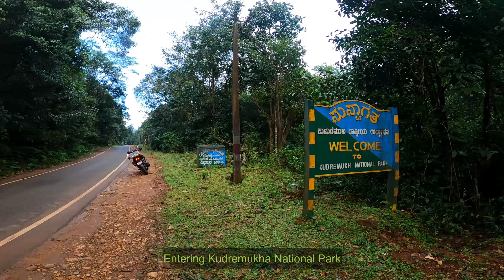Ride to Chikmagalur Ep.2||Exploring around Kudremukha National Park on Dominar400||Divine Adventuree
As we move on towards Western Ghats with explorative mindset, we entered kudremukha national park. Just beside the road we found this riverbed of Tunga River. This place was quite and serene with no people around, just what we wanted. After soaking in for sometime we continued our ride towards Kudremukha. If you like the video, please share it with your loved ones.

 “PLEASE DON’T THROW AWAY PLASTICS. BE A RESPONSIBLE TRAVELLER. DON’T TRASH YOUR TRAVEL”

Peace!!